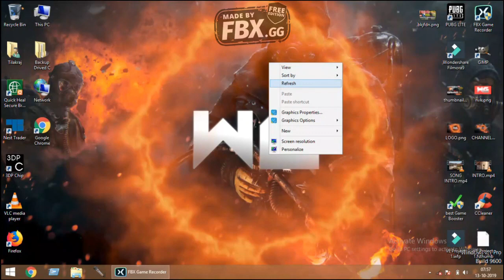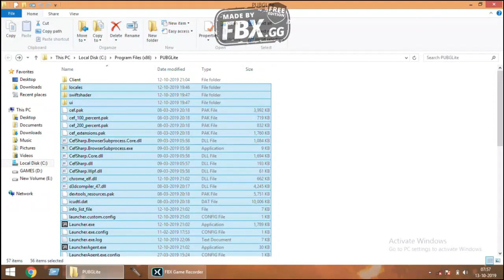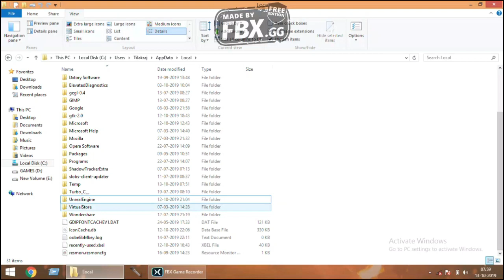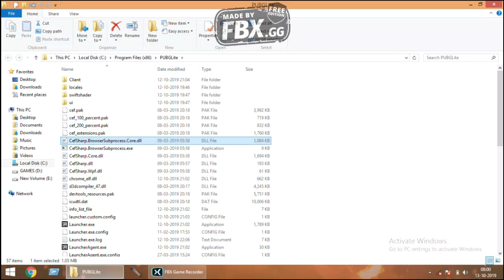Fix Pubg Pc Lite All Error And Bugs.Mic Not Working Stuck And Lag In Game. Game.100%.M Gamer.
HELLO GUYS I HOPE YOU LIKE THIS VIDEO